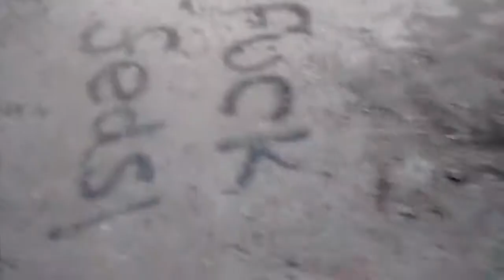Abandoned Mill Burnley - Kelvin Fenton [Before Demolition] Part 2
Part 2 of my exploration of the decaying ex Kelvin Fenton [George Street Mill]. With this video, you can see the state and the aftermath's of the two fire incidents (2007 & 2016).

Also part 3+4 of this video maybe uploaded hopefully beginning of next year as im still trying to recover the remaining files on my older laptop (which isn't quite cooperating) to my newer one.